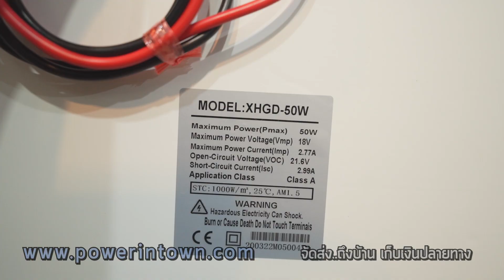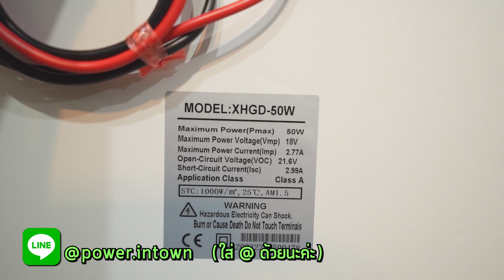แผงโซล่าเซลล์ 50 วัตต์ หัว MC4 ส่งถึงหน้าบ้าน อัพเดท ปี2020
✅ สั่งเอง ไม่ต้องรอแอดมิน กดที่
✅ ส่งจริง ของแท้แน่นอน ไม่ต้องห่วง
✅ เก็บเงินปลายทาง และออกใบกำกับภาษีได้ ทุกรายการ
📱 เพิ่มเพื่อน Line id : @power.intown
💢(มี @ ด้านหน้าด้วยนะคะ)💢